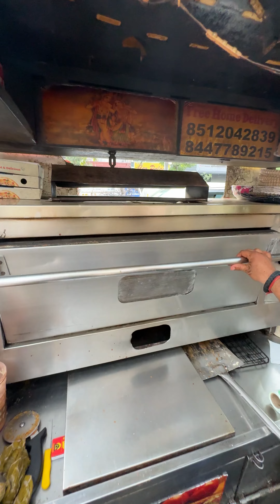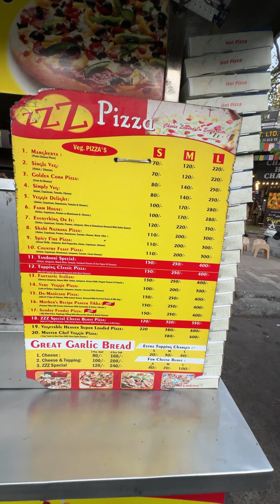Domino's Wala Cheese Burst Pizza 🍕 Made On The Street Of Delhi